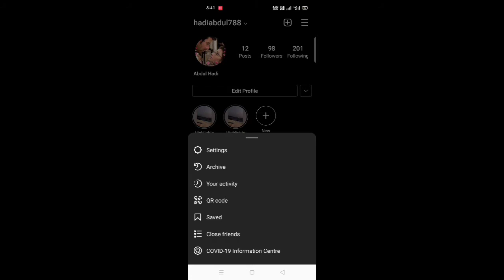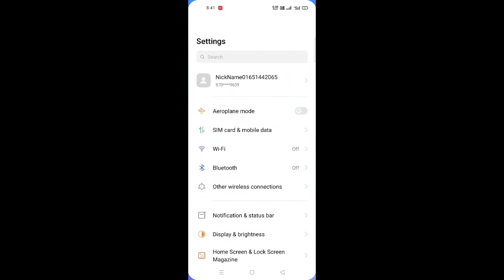अब instagram में कम डेटा में reels देखे || tech by Hadi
इस Video में बताया गया है instagram में reels देखने से मोबाइल का सारा इंटरनेट डेटा कुछ घंटों में ही ख़त्म हो जाता है। तो वीडियो में बताया गया है कि क्या सेटिंग करे कि इंस्टाग्राम में कम डेटा (Mb) खत्म हो।